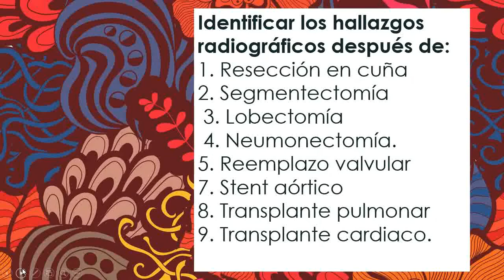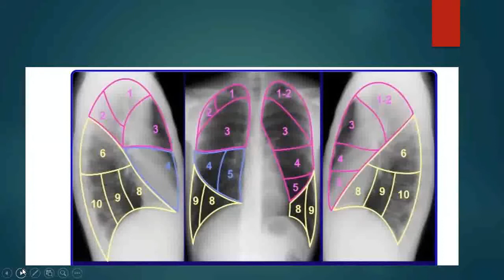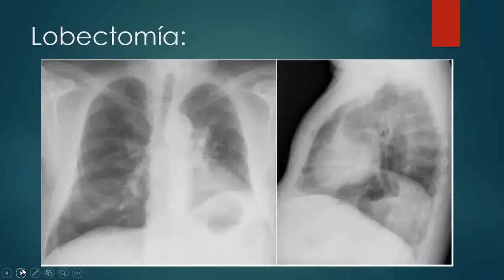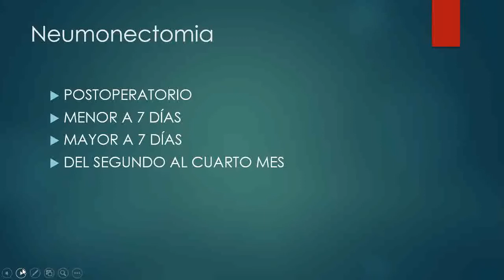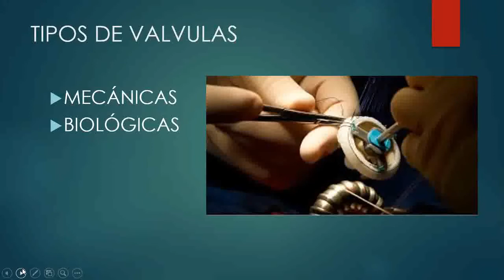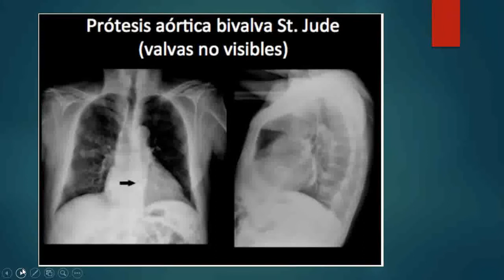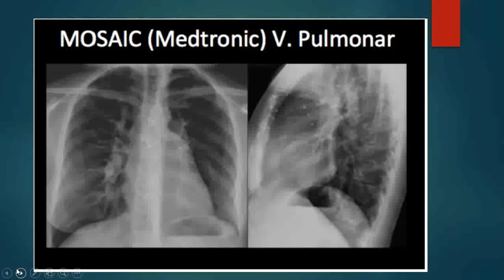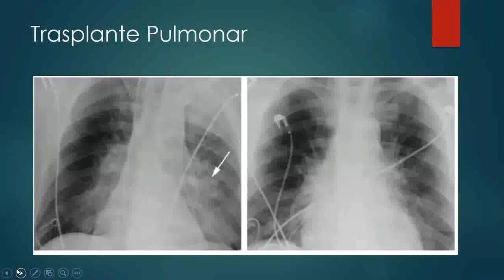Tórax Postquirúrgico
Hallazgos radiológicos en pacientes postoperados del tòrax